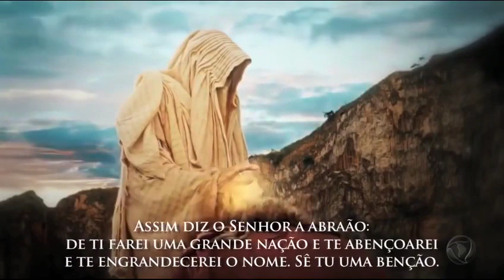Benção de Abraão